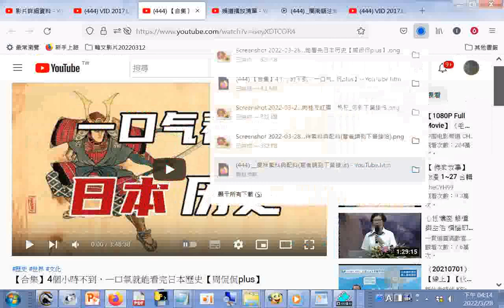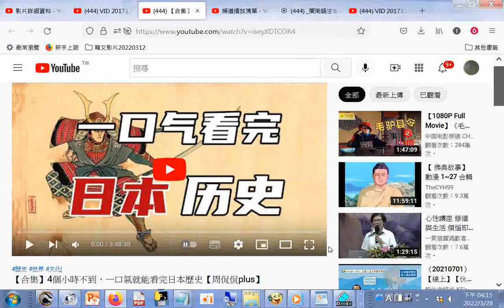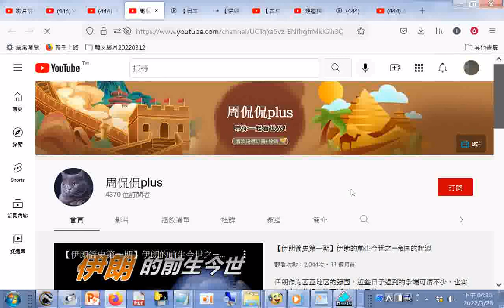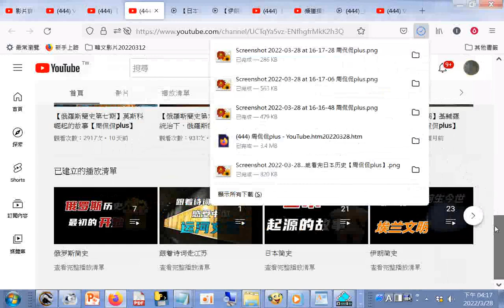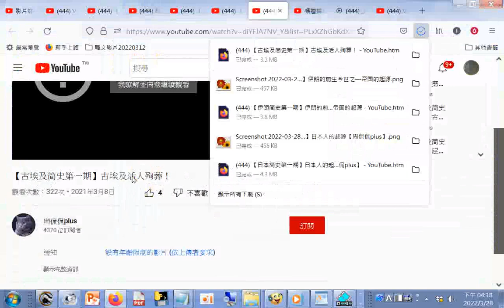愛祥素料與配料意者請到下營接洽 YouTube+【合集】4个小时不到，一口气就能看完日本历史【周侃侃plus】 YouTube+【日本简史第一期】日本人的起源【周侃侃plus】 You